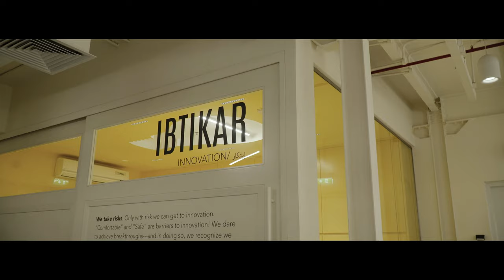Bizzmosis Testimonial. Client FINE Hygienic Holding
We pride ourselves in our impeccable reputation!

Do not just take our word for it.
Take a look at what our client, James Michael Lafferty, Chief Executive Officer and Member of Board of Directors at FINE Hygienic Holding, has to say about working with us.

Follow our blog to stay informed on the latest and most reliable updates from the UAE government. We regularly discuss company incorporation & structuring, visas, product registration and other topics related to conducting business in UAE.